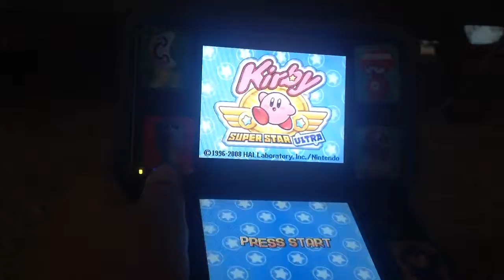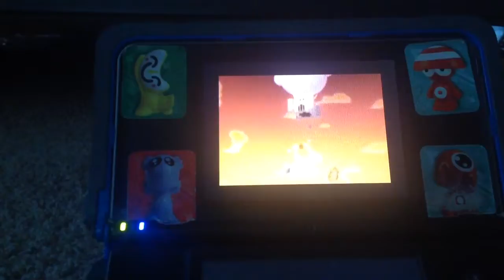Kirby superstar ultra playthough #3. Stage 3 & 4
via YouTube Capture. In this playthrough I will be doing float islands and Mt. deedede  and finishing spring breeze.